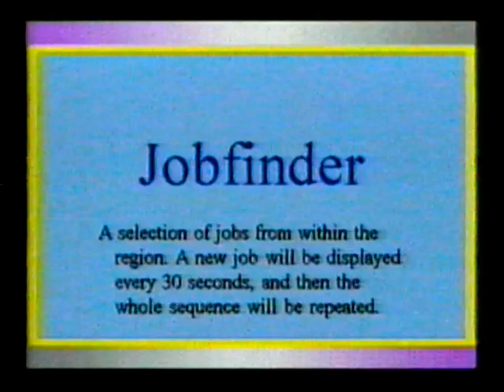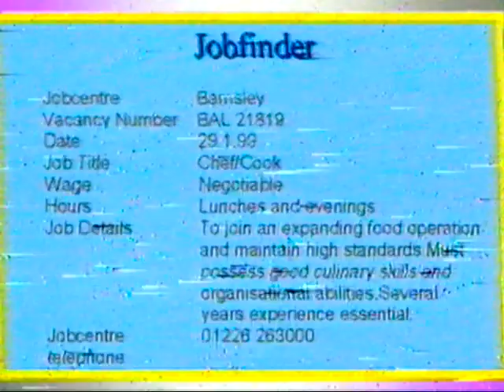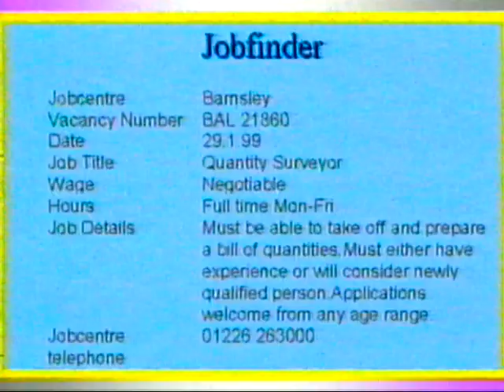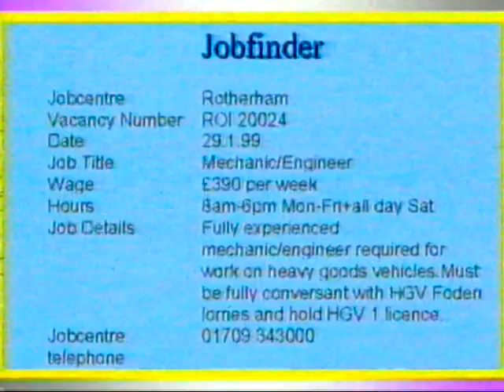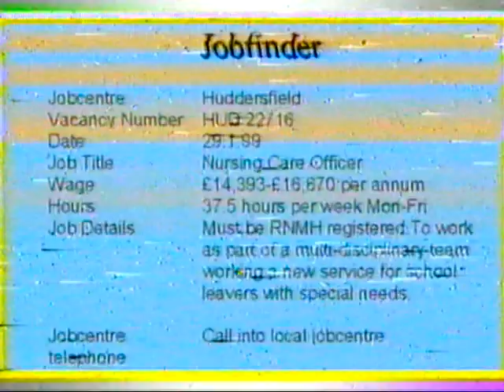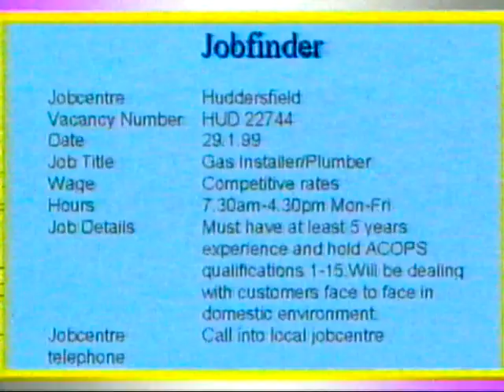ITN NEWS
ITN AND JOB FINDER